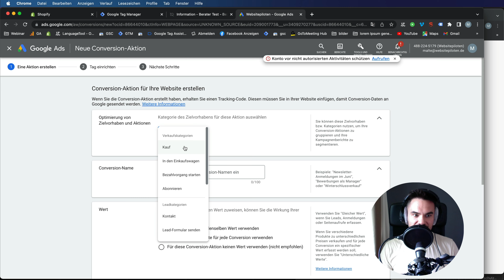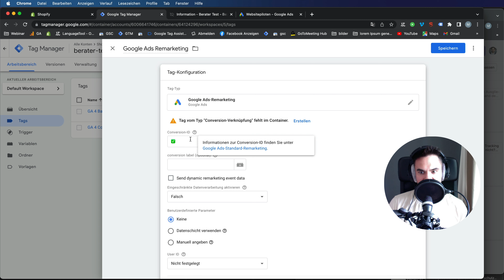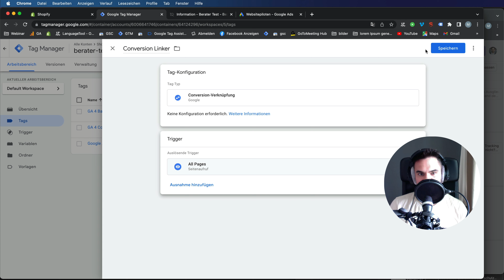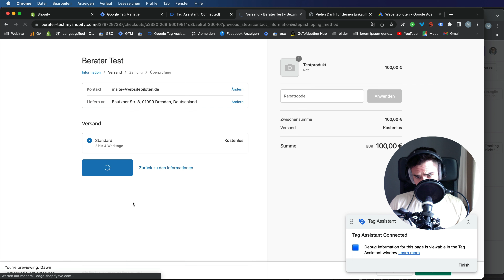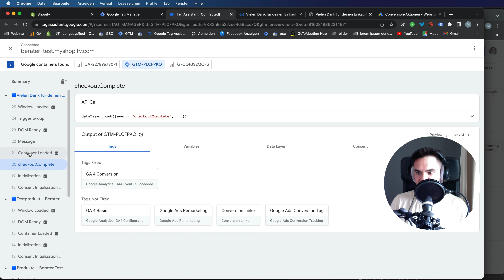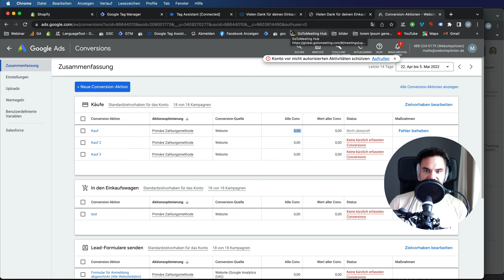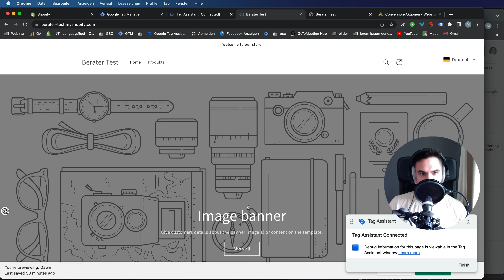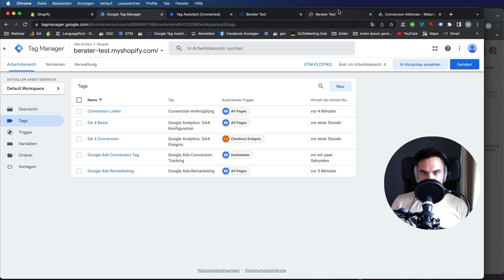Shopify Google Ads Conversion Tracking Schritt für Schritt auf Deutsch 2023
⛔ Achtung, inzwischen funktionieren die gezeigten Schritte nicht mehr: Im Shopify Tracking ändert sich leider ständig etwas. Deswegen haben wir eine Playlist für Shopify Tracking erstellt:
Außerdem haben wir eine Anleitung, die wir versuchen aktuell zu halten, in unserem Forum erstellt. Dort findet ihr immer den aktuellen Code und könnt auch Fragen stellen. Wenn ihr ins Forum kommen wollt, könnt ihr diesen Link verwenden:

Den aktuellen Beitrag zum Shopify Tracking und den Herausforderungen findest du hier, wenn du im Forum angemeldet bist:

Sollte einer dieser Links nicht mehr existieren, schick mir bitte ein Link dieser Seite mit dem Hinweis an mein LinkedIn Profil oder Instagram:

00:00 Einleitung in das Conversion Tracking mit Shopify
00:30 Conversion anlegen
02:00 Conversion Tag im Tag Manager anlegen
01:30 Google Ads Conversion ID herausfinden
03:00 Remarketing-Tag anlegen
30:30 Conversion Linker anlegen
05:45 Google Ads Conversion Tag anlegen
06:00 Den Trigger für die Danke-Seite im Tag Manager anlegen
07:30 Testen in der Google Tag Manager Vorschau
10:50 Datenschutz
10:30 Antwort auf die Frage: Wann zählen die Google Ads Conversion hoch und warum bleibt der Tacho bei 0?

Du musst dein Tag Manager Konfiguration auch veröffentlichen. Wie du mit dem Tag Manager umgehst, lernst du in diesem Video über den Tag Manager im Shopify

Maltes Insta Handle: @Malte Helmhold